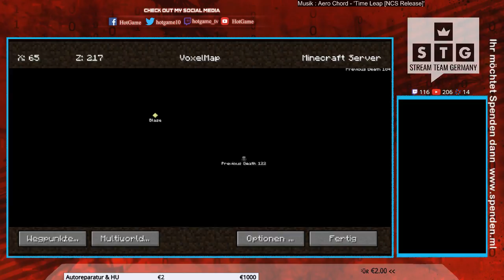GER ]► Minecraft Mysterie #012◄ [ Schaffen wir 250 Abos ]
▬  Abo & Teilen ▬▬▬▬▬▬▬▬▬▬▬▬

▬  Server ▬▬▬▬▬▬▬▬▬▬▬▬

Hier gibt es hauptsächlich Minecraft

► Projekte mit mehreren YouTubern
► Lustiges LP mit interessanten Themen
► Minecraft Minigames wie Survival Games, Bed Wars, Jump League, Ender Games
► Mod Reviews

Wir zocken hier natürlich auch andere Spiele, wie
► Super Mario
► Trouble in Terrorist Town
► Trials

▬ Empfohlene Videos ▬▬▬▬▬▬▬▬▬▬▬▬

▬ Social Media ▬▬▬▬▬▬▬▬▬▬▬▬▬▬▬

▬  Livestream ▬▬▬▬▬▬▬▬▬▬▬▬▬▬▬

► und natürlich Youtube

► Webseite : hotgame.ga ist noch in Arbeit

▬ Musik ▬▬▬▬▬▬▬▬▬▬▬▬▬▬▬

▬ Schlusswort ▬▬▬▬▬▬▬▬▬▬▬▬▬▬▬